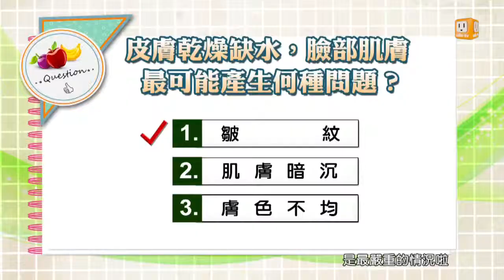【夏季皮膚保養】健康日記GoGo Health 第223集-part 2